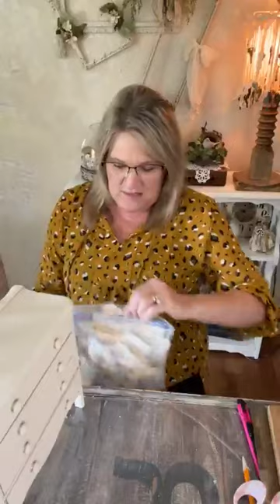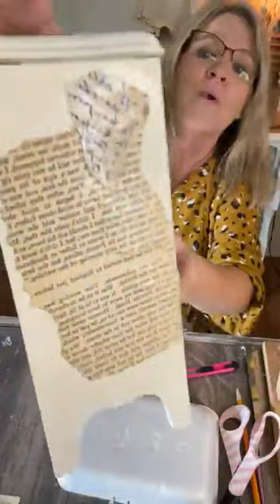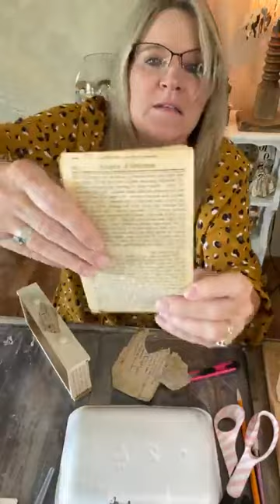Making over a little cabinet (Doll Furniture)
I love making over these little cabinets with drawers.  I believe this one was actually doll furniture.  I use old papers, greenery and handmade lace